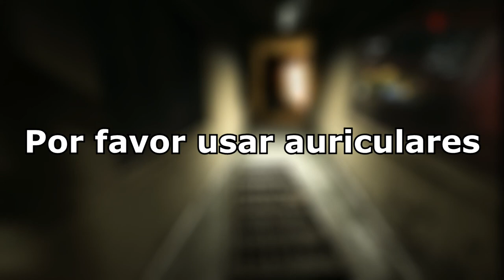JAMÁS ME HABÍA ASUSTADO TANTO EN MI VIDA! | Outlast #3 | ElBarbas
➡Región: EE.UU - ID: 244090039